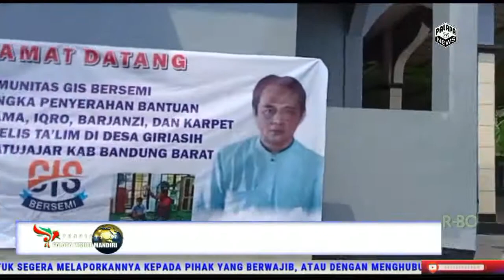GIS BERSEMI GO TO BANDUNG DALAM MISI WAKAF QUR'AN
PALAPATV BANDUNG |

Gis bersemi yg tetap exist dan konsisten menebar wakap qur'an, hari ini mengirim al qur'an dan iqro ke 2 majlis yang berbeda dikecamatan Batu jajar Bandung barat18 Mei 2022, berlokasi di Bandung barat.

Tujuan pertama Majelis Taklim an nur permintaan Iqra 40 buah,  Al-Quran  40 buah,kitab  Barjanji  17 buah,  Juz Amma11 buah,dan Karpet 4 lembar, Alamat kampung  cipanggulaan r t 05 r w 06 Desa Giriasih Kecamatan  Batujajar kabupaten  Bandung barat.

Tujuan ke 2 majelis Taklim al muklish Masjid  almuklis ustadz RomliPermintaan  iqra 30 buah, Al-Quran 30 buah, kitab  Berjanji  30 buah, Juz Amma 20 buas serta Karpet 3 lembar, Alamat Kampung  cicangkuang RW 08 Desa giriasih Kecamatan  Batujajar kabupaten Bandung barat.